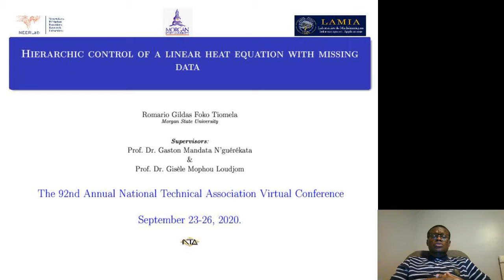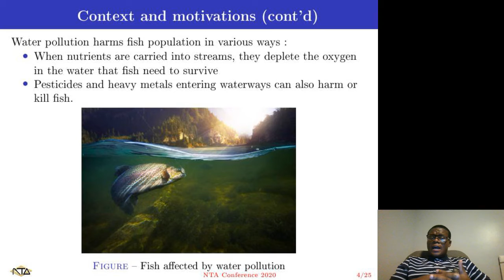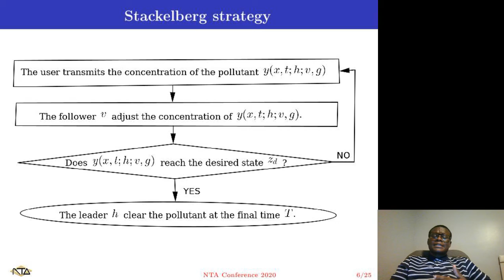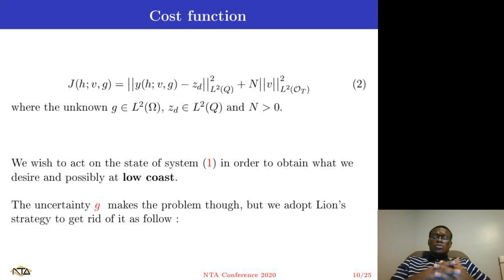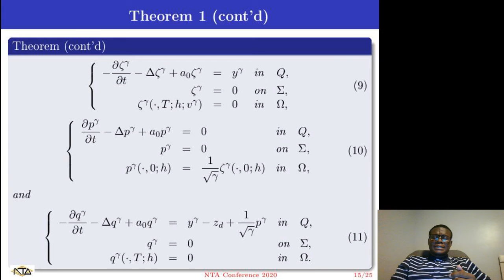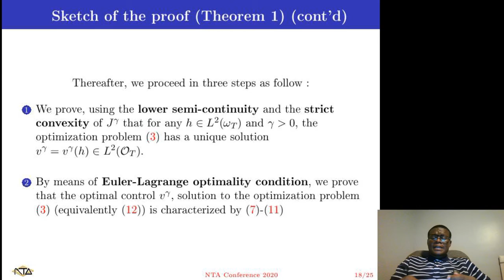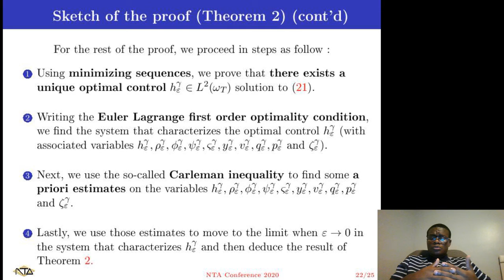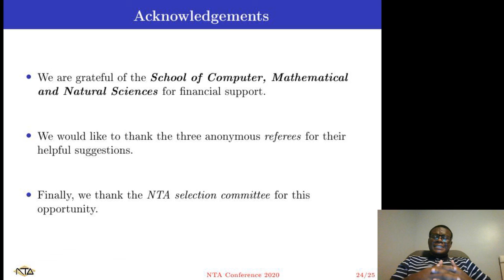Romario Gildas oral presentation NTA 2020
The Minority Technical Voice… Since 1925

Our mission is to diversify the practitioners of science by providing programs to encourage under-represented minority students in middle school, high school, and college, to pursue careers in science, technology, engineering and math. In addition, we mentor and nurture young technical professionals to help them develop the skill to innovate solutions for today’s technical problems.